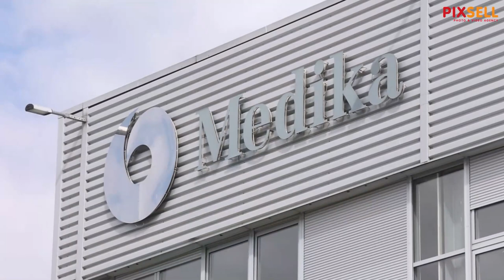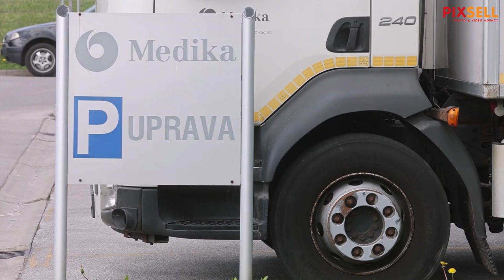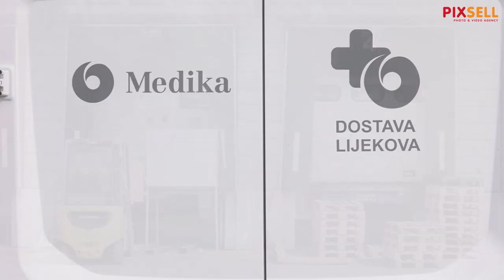Medika, najveća hrvatska veledrogerija obustavila isporuku lijekova za sve 64 bolnice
Medika, najveća hrvatska veledrogerija obustavila isporuku lijekova za sve 64 bolnice. Izjavu je dao Jasminko Herceg predsjednik uprave Medike.